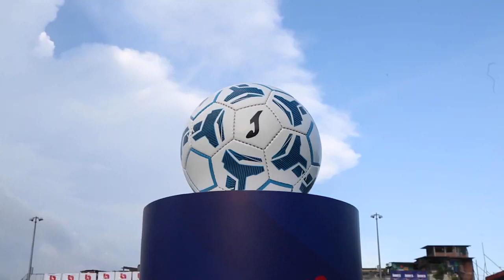San Salvador FC sumó su cuarta victoria en la Liga Nacional de Fútbol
San Salvador FC sumó su cuarta victoria en la Liga Nacional de Fútbol con un doblete de Juan Francisco Sánchez, quien suma nueve goles. San Salvador es el primer equipo que logra vencer la portería de Cuscatleco, tras cuatro jornadas disputadas.